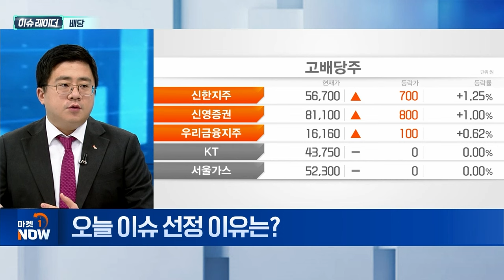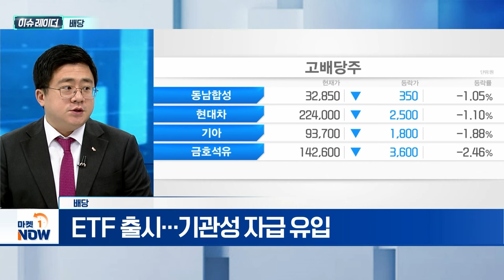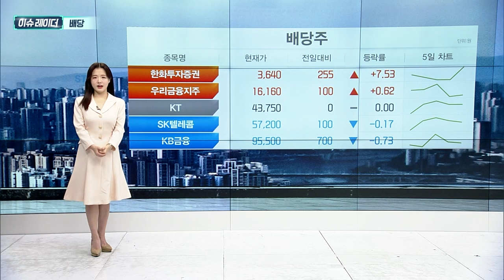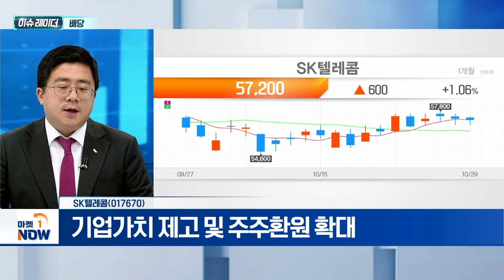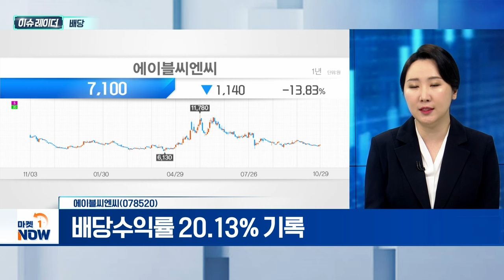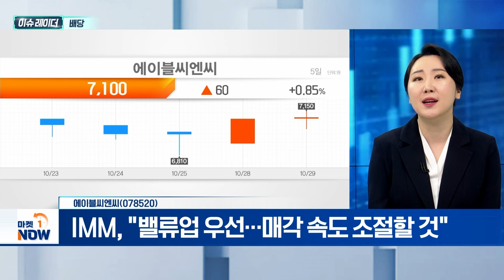배당 | SK텔레콤, 에이블씨엔씨 | Market Now (20241030)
- 상법 유권해석·자본시장법 개정
- 금리 인하와 '밸류업' 기대감 반영
- ETF 출시... 기관성 자급 유입

- AI 관련 매출 현실화... 프리미엄 부여 가능
- 기업가치 제고 및 주주환원 확대
- 수익률 6% 상회... 연말 배당 기대

- 최대주주, 사모펀드 IMM프라이빗에쿼티
- 배당수익률 20.13% 기록
- IMM, "밸류업 우선... 매각 속도 조절할 것"